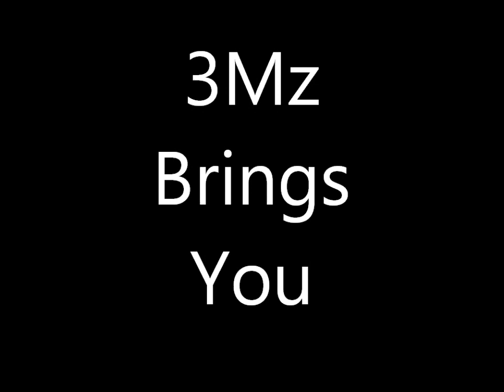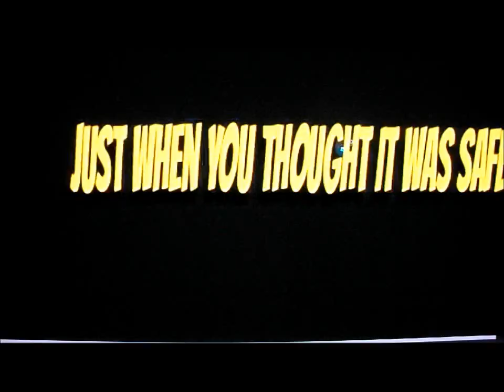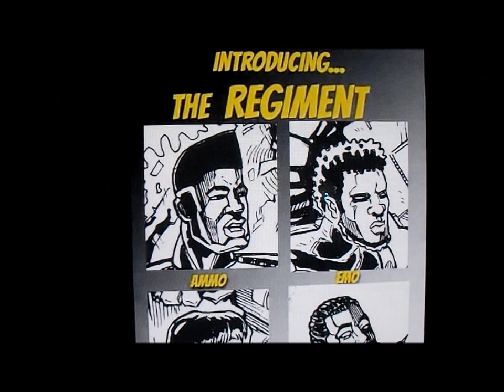LiveNdirect ( Inside the Art of Suliman Onque )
LiveNdirect -Hot unsigned artist From dancers , singers , rappers , fashion designers and etc.